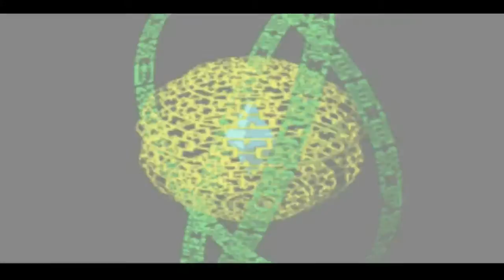megaman battle network part40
unfortunately for this video, at the time of recording, i did not know how to fix it but the next games will be.he Mega Man Battle Network series is set in a parallel universe from the original Mega Man series, where the Internet has become integrated with almost every piece of electronic equipment in existence (from TVs to ovens). In fact, it's become so complicated that special programs called Internet Navigators, NetNavis for short, are needed to efficiently process all of the data. NetNavis are stored in hand-held devices called Personal Terminals (PET). These devices act as phones, pagers, instant messengers, news beams, and hacking devices all rolled into one, essentially making them portable computers.

The main characters of the series are a fifth-grader named Lan Hikari (光熱斗 Netto Hikari in Japan?) and his NetNavi best friend MegaMan.EXE (Rockman.EXE), this universe's incarnation of the legendary Blue Bomber. Although MegaMan.EXE has no body (unless the PET device itself counts), he can wander around in cyberspace and explore computer systems as if they were alternate worlds. Together, Lan and MegaMan.EXE (also known as just MegaMan) cooperate to fight off hackers and viruses.